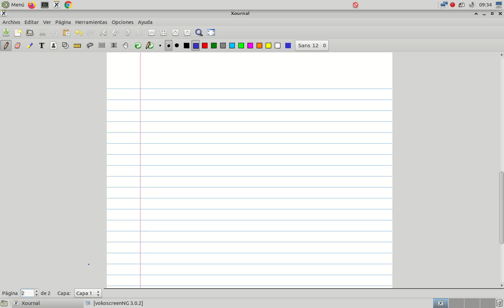El contrato de trabajo Derechos y obligaciones